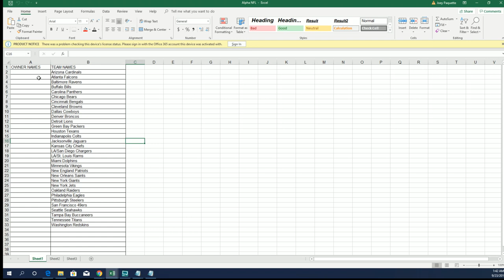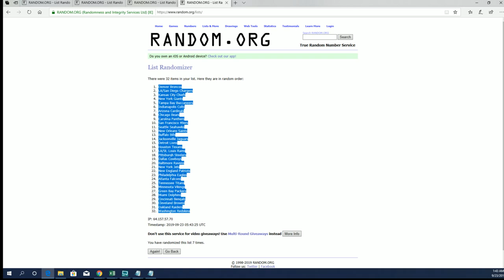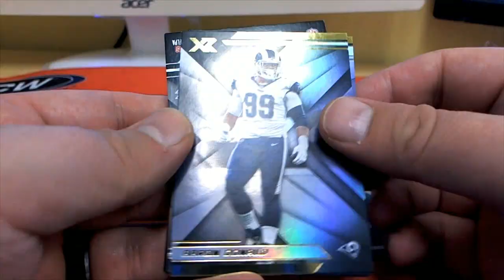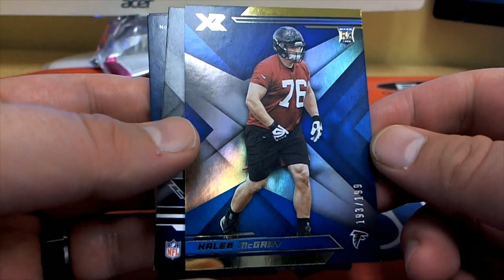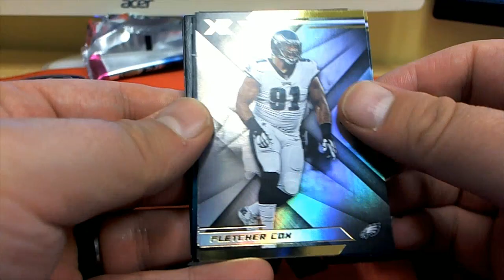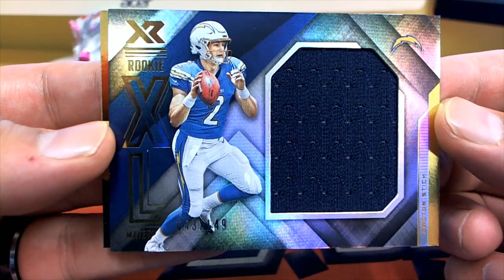2019 Panini XR Football Hobby Box ID 19XRFB2TR110